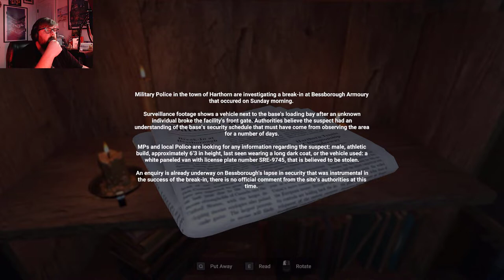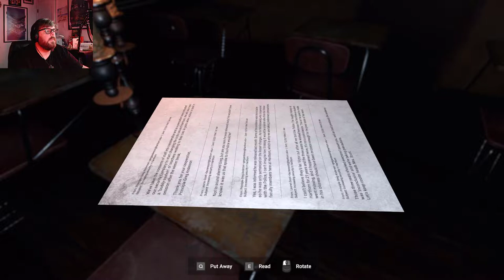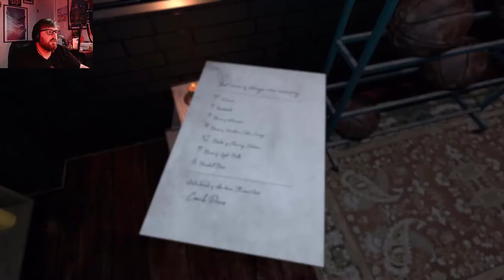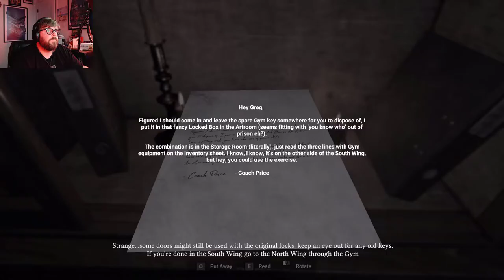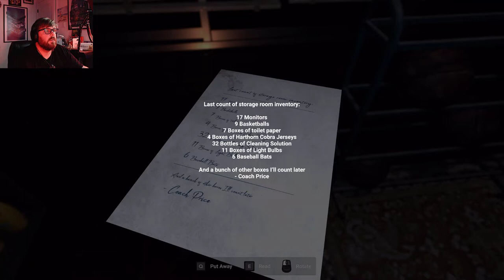Starting my new Job as a High School Security Guard! | Harthorn Part 1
Welcome to Harthorn! Where we've just taken on a new job as the schools Janit... Security Guard. April urges us down to the basement (maybe she likes us???) then things start to take a turn... a spooky turn... a DANG MANNEQUINS turn!